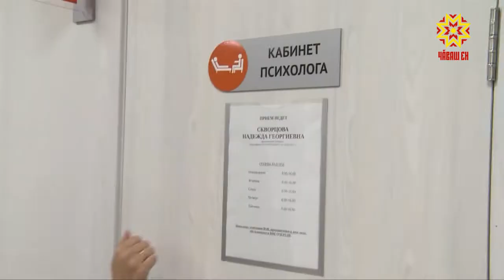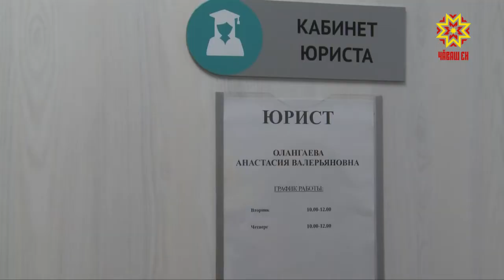В Юго-западном районе Чебоксар после ремонта открыли женскую консультацию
В Чебоксарах после ремонта открылась женская консультация Городского клинического центра. С врачами и пациентами встретился Глава Чувашии Михаил Игнатьева и наша съемочная группа.